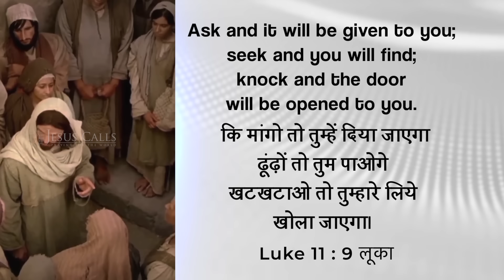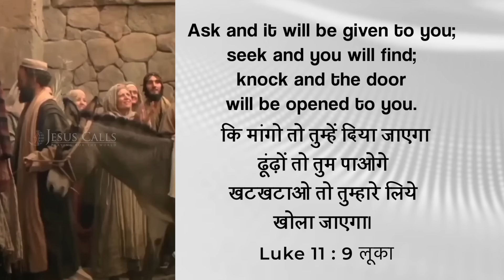God will Deliver you | Dr. Paul Dhinakaran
Today, God will deliver you from all your pain, sufferings and addictions. Ask in His name and you will receive it. Claim this blessing by tuning in to today’s blessing and be blessed.